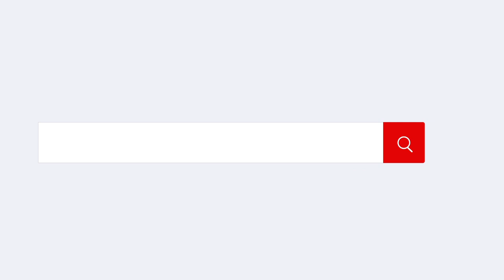🟢 MENCAPAI PENGAMPUNAN ALLAH, kajian spesial Ramadhan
🟢 MENCAPAI PENGAMPUNAN ALLAH, kajian spesial Ramadhan bersama dai Palestina

Tunaikan sedekah terbaikmu dalam membersamai perjuangan saudara kita di Palestina melalui donasi online npc
"Dukungan Kita Adalah Bentuk Kepedulian dan Bukti Bahwa Indonesia Selalu Bersama Rakyat Palestina Hingga Hidup Bebas Merdeka, Sesuai Amanah UUD 1945".
📲 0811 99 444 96 | npc
📲 Ota Yatim Palestina: 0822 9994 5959
Dukung @npc.or.id dengan sedekah Rp.50.000 turut berpartisipasi dalam menjalankan misi kemanusiaan membantu rakyat Palestina‼️
Rekening dukungan kemanusiaan rakyat Palestina:
✅Syariah Mandiri 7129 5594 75 (khusus yatim)
✅Syariah Mandiri 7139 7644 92 (misi peduli negeri)

Semua An. Nusantara Palestina Center
Jangan sampai ketinggalan!
Info program bantuan kemanusian, Nusantara Palestina Center (NPC) Jakarta.

✅ Call Center 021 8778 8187